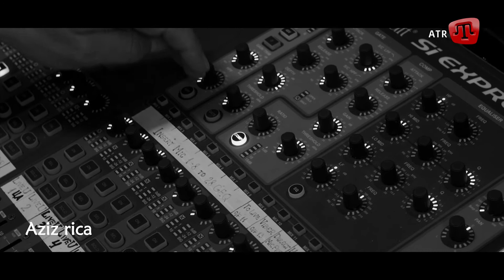YUNUS QANDIM: "AZİZ RİCA"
Юнус Кандим - кримськотатарський поет і перекладач, член Національної Спілки письменників України, Заслужений діяч мистецтв України. Ще за життя його відносили до нового покоління класиків кримськотатарської літератури. Його твори включені до навчальних програм кримськотатарських національних шкіл.

Священне прохання

Сльози давно вже
Не крапають по моїх щоках,
Вони ллються одразу в моє серце,
Мою совість та розум…
Та зупиніться на хвильку й скажіть мені,
Скажіть мені, сльози,
Що ще готує доля
Моєму священному Криму?
Не зупиняйтеся,
Крапайте на рани у моєму серці,
Мучте його, мої сльози,
Рана, нанесена словом болить, немов від кинджалу.
Віднесіть мого коня, немов вітер,
Йому не потрібно все це,
Він не живитиметься самою їжею,
Йому потрібні безкрайні дороги.
Вся моя сила – у вас,
У сльозах, що крапають на моє нещасне серце,
У вогняних стрілах,
Що мов вії мого сивого батька.
Ах, мої сльози, не зупиняйтеся,
Нехай ваша сіль пече мої рани,
Тільки не показуйтеся за моїми віями,
Молю вас.
Побачивши вас,
Серце мого Криму може не витримати…
Ах, сльози мої, нехай мій Крим
Не побачить вас, молю.

Читає: Ельвіна Зейнедінова